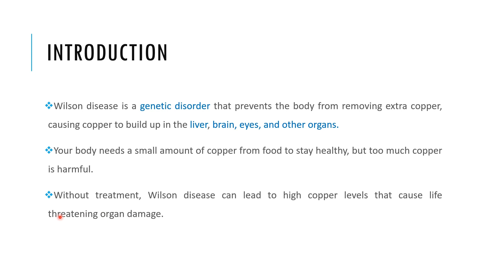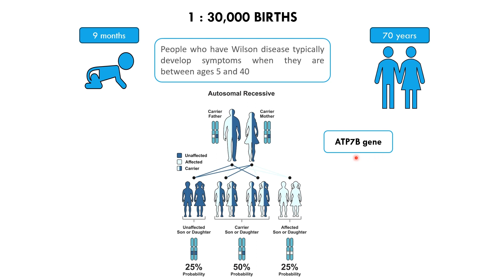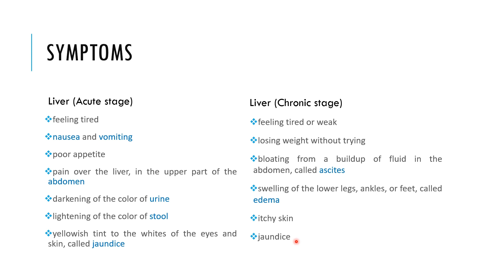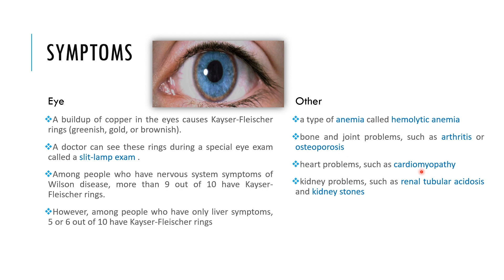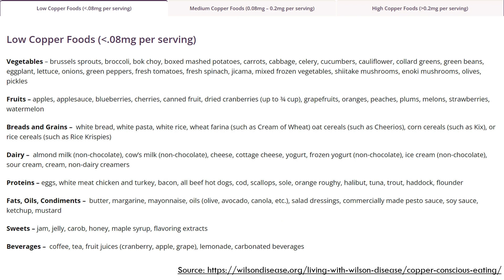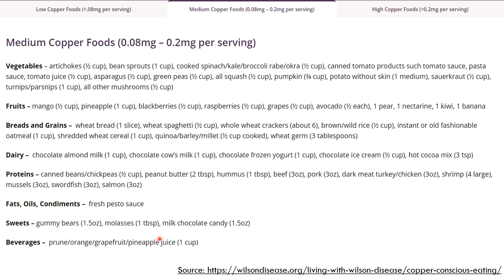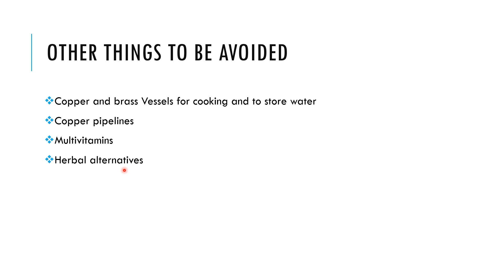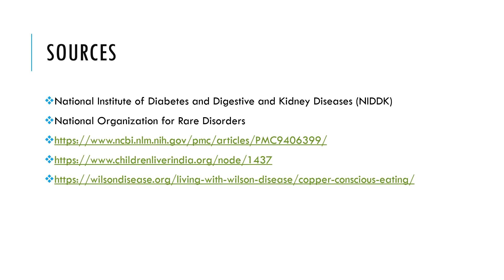Wilson's Disease | Low Copper Diet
Hello friends
In this video you can learn about Wilson's Disease and its dietary management briefly.

And we are here to help you !
*Personalized/customized diet plan for weight loss/weight gain/Diabetes/BP/Hormonal problems/PCOS/PCOD and for all age groups are provided*
*Online tuition's for 11th & 12th grade Home science, B.Sc., & M.Sc., Nutrition and Dietetics will be taken in English/Tamil*

Additionally, kindly leave your insightful comments in the section below.